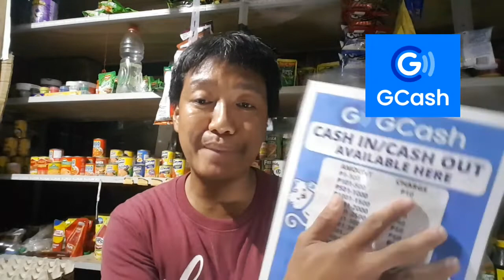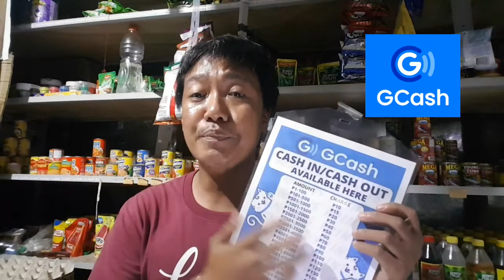Gcash. Dagdag Income Sa Aming Maliit Na Tindahan. Ito Ang Benepisyo Ng May Gcash Sa Ating Store..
Gcash. Dagdag Income Sa Aming Maliit Na Tindahan. Ito Ang Benepisyo Ng May Gcash Sa Ating Store.. isa sa malaki ang kita sa gcash dahil halos karamihan sa atin ay may gcash at ito na rin ang pinambabayad halos sa lahat ng kanilang transakyon..